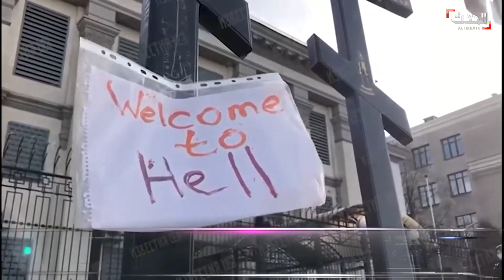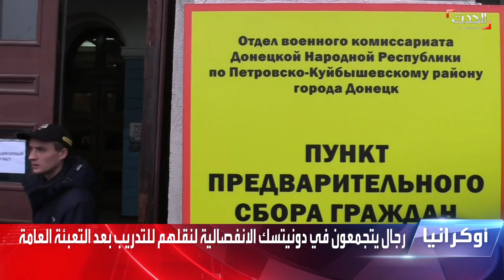نشرة 15 غرينيتش | جلسة للجمعية العامة للأمم المتحدة حول الأزمة الأوكرانية